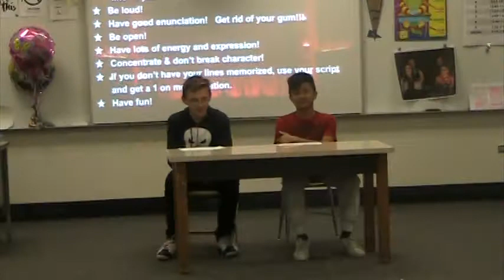P8 Duet Marty and Edwin Enver and Kevin